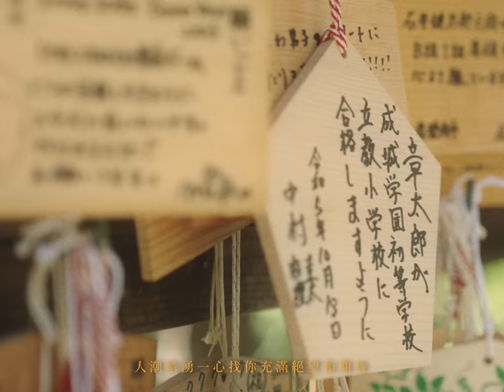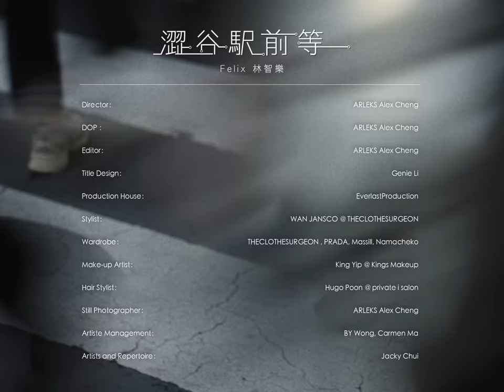Felix 林智樂 - 《澀谷駅前等 Right Here Waiting》Official Music Video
凡到過澀谷的遊人，總會相約同伴在澀谷駅前ハチ公出口等；ハチ公是一隻為主人日夜在車站守候的忠犬，
他最後等不到要等的人，卻成為無數人相約等候的名勝地標。

- 林若寧

澀谷駅前等 (Right Here Waiting)
曲：澤日生
詞：林若寧
編：傅丹斌/譚暢/澤日生
監：澤日生/KENC

任路人避一陣雨  雨過後再未重遇
我卻死心塌地  呆站在原處  只有青春有甚麼可以輸雨季走了突來暴雪  雪再飄過換寒暑
兩腳即使顫動  情緒卻鎖住  一片忠心這是我的短處
耐性的比賽  像隻忠犬的愛
長流細水編織典故方可以跨世代
善良的車站  盡其一生替戀人乘載
風雪我都依然觀賞尾班車開
被雪花淹蓋  蒙著兩眼看將來
人潮暗湧一心找你充滿絕望和期待
自殘式忍耐  歷遍春花秋葉從沒有悔改
當你的芳蹤也石沉大海
背唱片店自言自語  語氣輕似唸情書
信有一千歲命  時間太充裕  所有光陰押下我的賭注
相信有生之年總可妄想天開
會有歷史記載  令後代動容的愛
耐性的比賽  直到風光不再
原來澀谷東急總店消失我都會在
做遊客地標  讓每一位因為我等到所愛
所以我等不來亦視為很應該
像潦倒乞丐   垂垂老矣也痴呆
繁榮會死比不起我這故事更令別人無奈
任誰勸喻移不開一千個萬年爭取一夕愛
自鳴年紀輕斗膽與愛競賽
萬年後今天待旁觀者感慨

鋼琴編曲Piano Arrangement：澤日生
豎琴及敲擊樂編曲/合成器編程Harp & Percussion Arrangement / Synth Programming：傅丹斌
配唱監製 Vocal Producer：澤日生
管弦樂編曲 Woodwinds & Strings Arrangement：譚暢
弦樂Strings：國際首席愛樂樂團
弦樂監製Strings Producer：李朋
弦樂錄音室 Strings Recording Studio：2496 Top Music
弦樂錄音師 Strings Recording Engineer：王昆
長笛 Flute：周炎
單簧管Clarinet：錢韶輝
雙簧管 Oboe：陳傲然
大管 Bassoon：冉冉
管樂監製 Woodwinds Producer：譚暢
管樂錄音室 Woodwinds Recording Studio：33 Studio（GZ）
管樂錄音師 Woodwinds Recording Engineer：趙鵬@33 Studio
主唱人聲錄音師 Lead Vocal Recording Engineer：Mountain Hui
主唱人聲錄音室 Lead Vocal Recording Studio：Heaven Recording Studio 2 (HK)
和聲錄音室Backing Vocal Recording Studio：K.Sonic Entertainment (GZ)
和聲編寫 Backing Vocal Arrangement：KENC / Henry
和聲 Backing Vocal：Henry
混音工程師 Mixing Engineer：廖颯深
混音工作室 Mixing Studio：色素錄音棚（GZ）
母帶工程師 Mastering Engineer：廖颯深